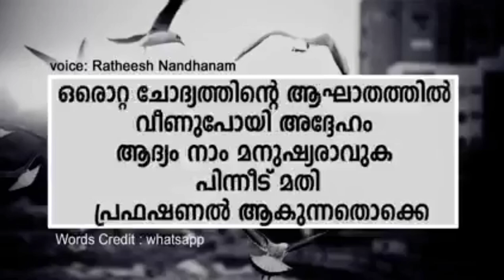real-life storie Malayalam Pulitzer prize winner Kevin's suicidal story•||very emotional•